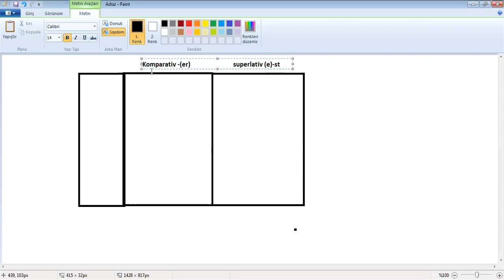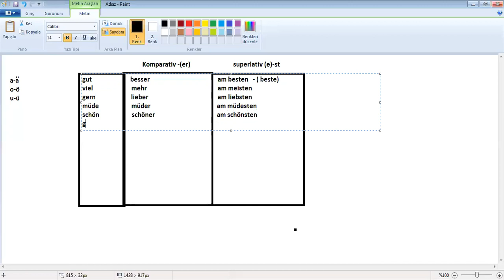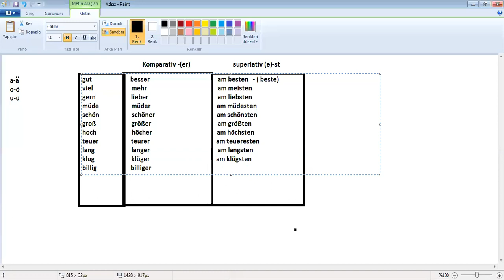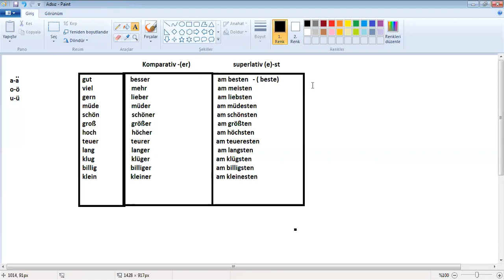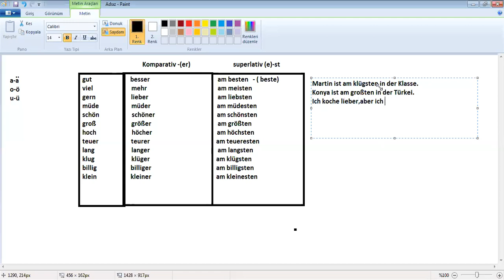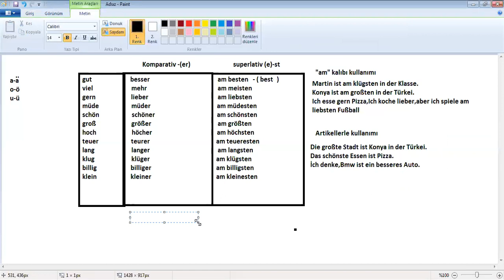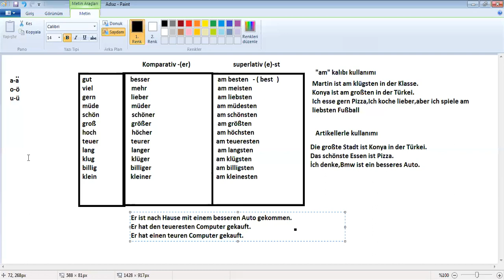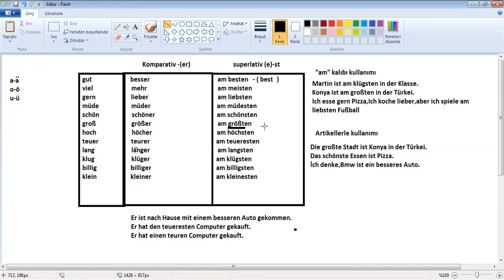Almanca A2 - Komparativ superlativ - Karşılaştırma sıfatları- ÖSD - GOETHE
Lifetime English yabancı dil kursu & Yurtdışı danışmanlığı
Detaylı bilgi için bize ulaşabilirsiniz;

Ösd ve Goethe gibi sınava hazırlanan öğrencilerimize faydalı olabileceğimi düşündüğüm ders videolarımı yükledim, Bu videoda bulabileceğiniz konular şunlardır;
Komparativ   superlativ - Karşılaştırma sıfatları
Yukarıda bahsetmiş olduğum konu, bir çok öğrenci tarafından karıştırılmaktadır. Dikkatli dinlenilmesi gereken bir konudur.

Almanca kelimeleri öğrenirken artikeli ile beraber ezberleyelim. Almanca kelimelerin doğru telaffuzları için bol bol dinleme ve tekrar çalışması yapalım. Kolay gelsin, iyi çalışmalar.

Soru ve istekleriniz için iletişime geçebilirsiniz.